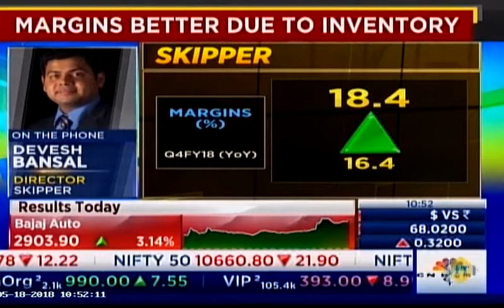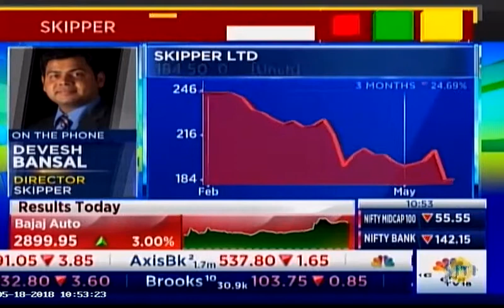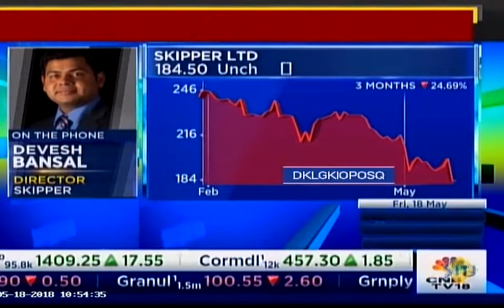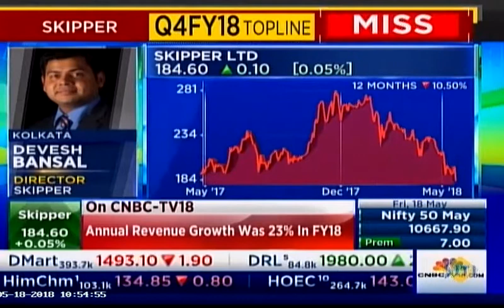Skipper Limited touches the benchmark turnover of Rs.2000Cr.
Mr. Devesh Bansal, Director Sipper Limited Speaks to CNBC TV18, on recent company developments like the Skipper Tank launch and the financial performance of the company in the last financial year.